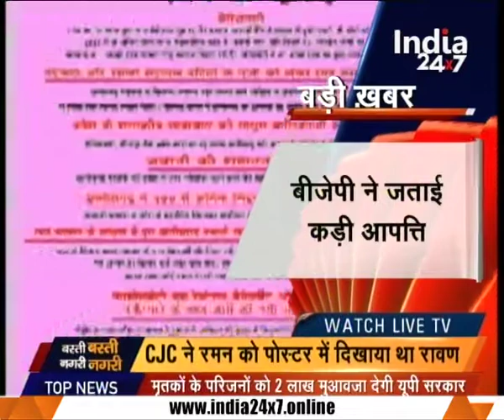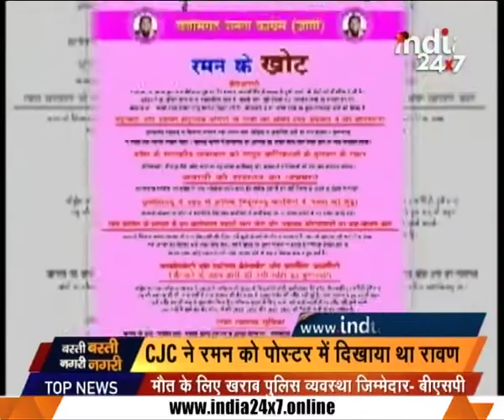Navjot Kaur Sidhu resigned from BJP membership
Navjot Kaur Sidhu resigned from BJP membership. Watch the full segment for more details.